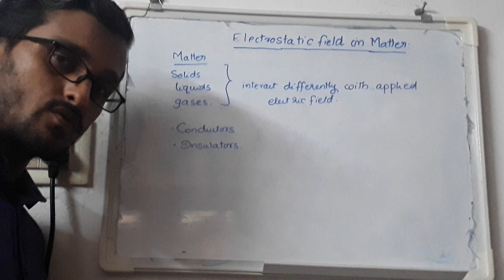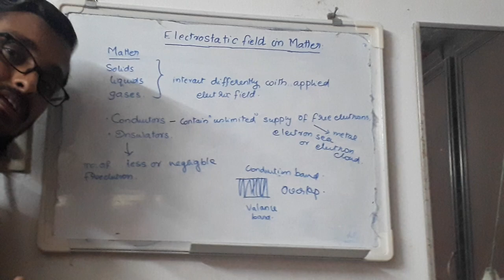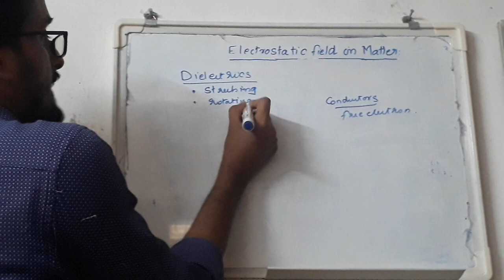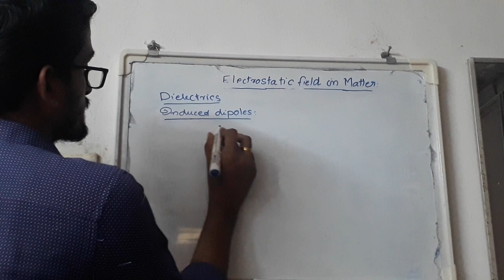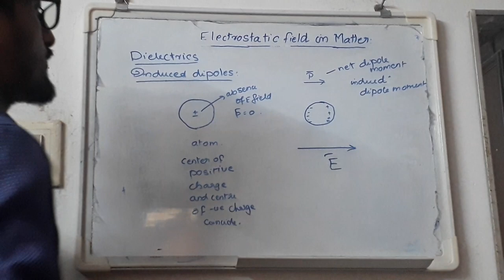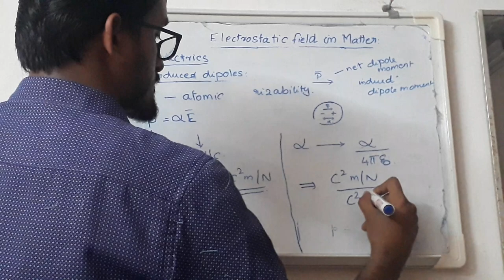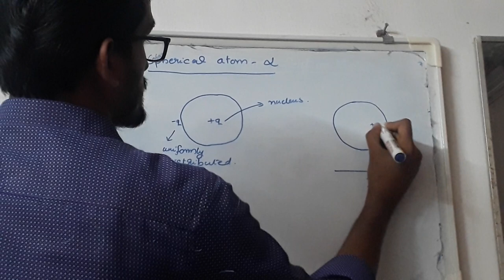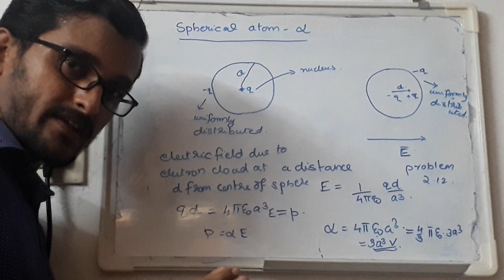Electrostatic Fields in Matter Part 1 Induced Dipoles